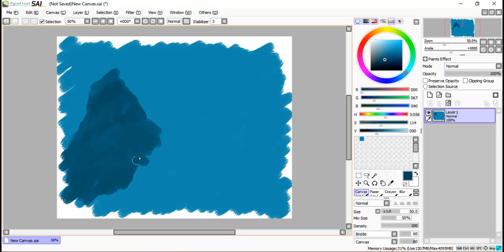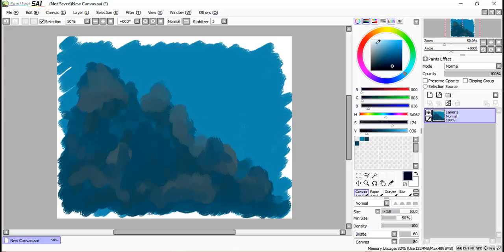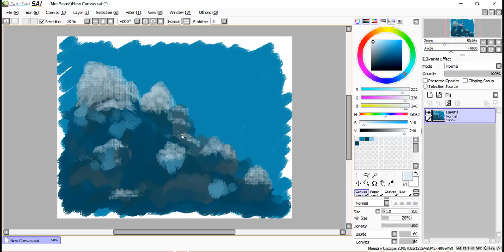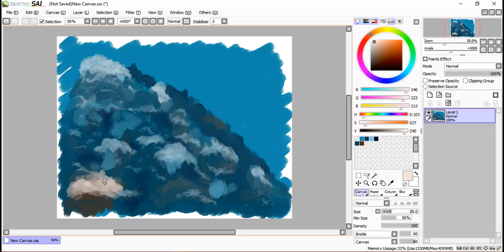Abstract Media Avenue - Speed Painting Mountains (Test)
This video is my first video of Abstract Media Avenue , it serves as both a color guide for me and a software test. Please enjoy.

Creative Program: Paint Tool Sai

Recording Software: Camtasia Studios 9